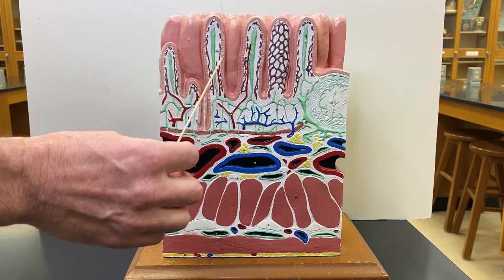2402 Lab GI 4 Intestinal Mucosa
Villi and Microvilli Photos of models